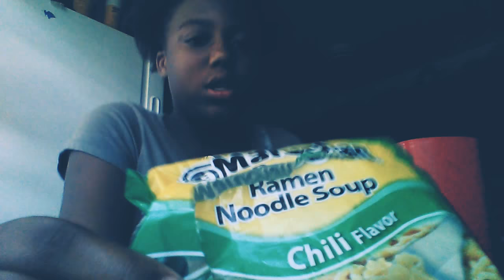May 26, 2018